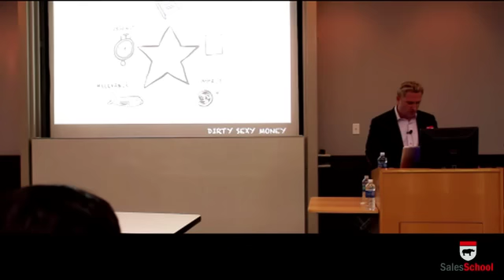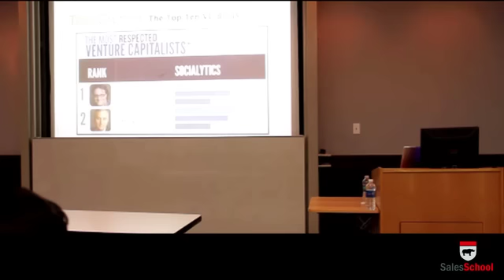SalesSchool - IdeaTransplant 2.1: Mark Suster - The Importance of Narrative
Part 1: SalesSchool event with Jan Schultink, Mark Suster talks about the importance of the narrative, sharing his insight on a good sales pitch and presentation in the world of  investing and the entrepreneur.

For the entire article and transcript and more great videos, go